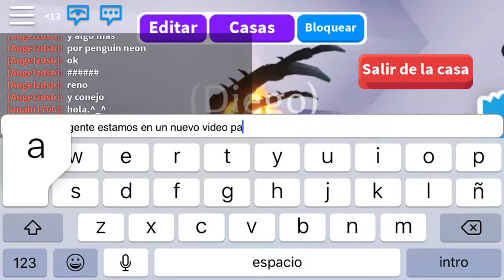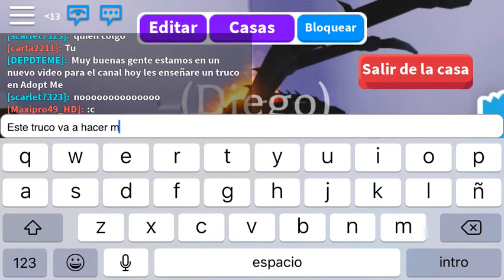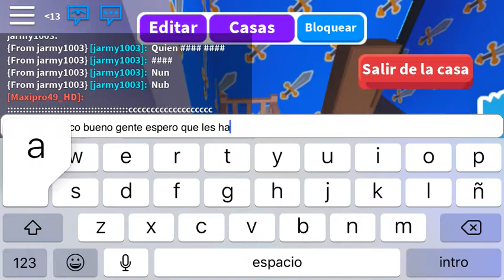Truco en Adopt Me